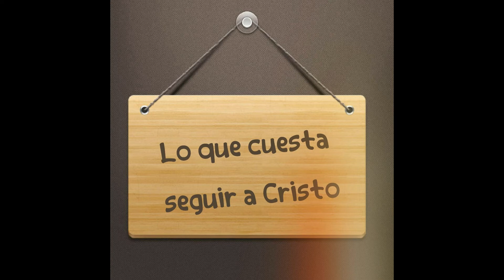Lo que cuesta seguir a Cristo